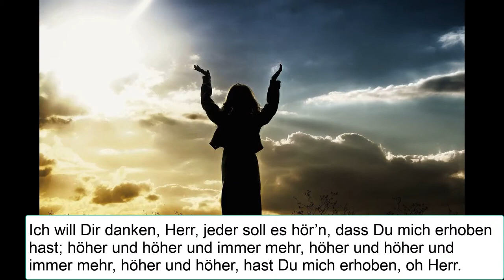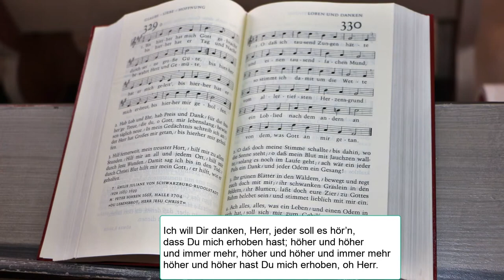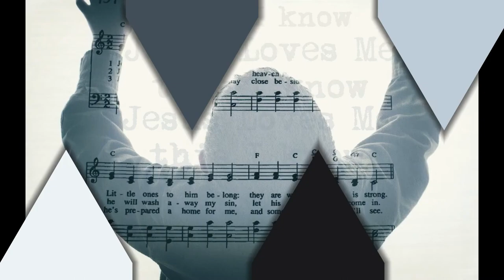Ich will dir danken Herr